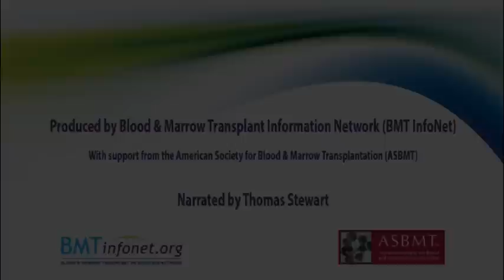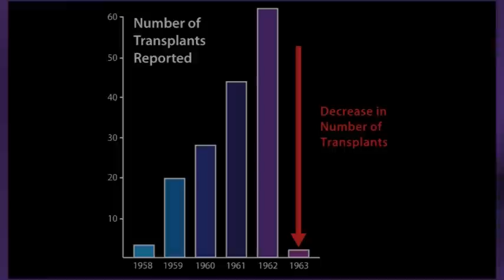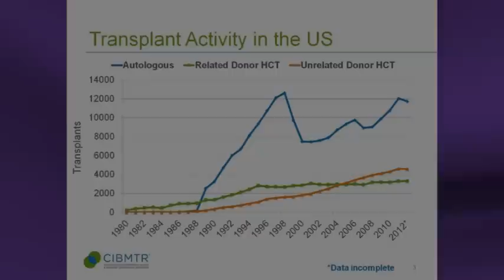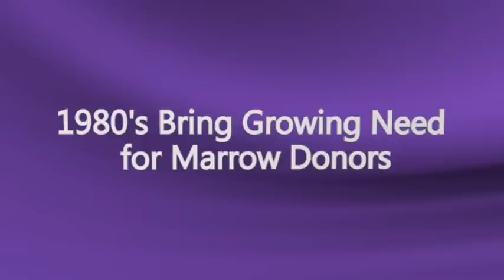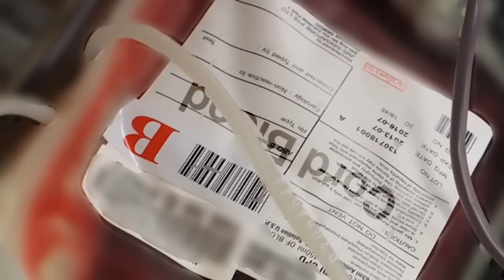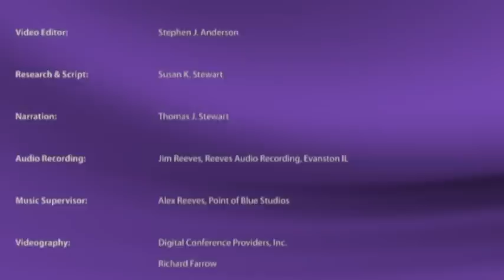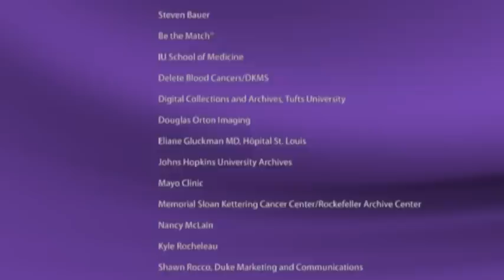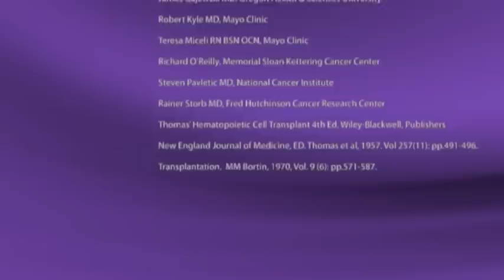Celebrating A Second Chance at Life --- The History of Transplantation 2015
A fascinating look at the history of bone marrow, stem cell, and cord blood transplantation featuring survivors from the early days of transplant